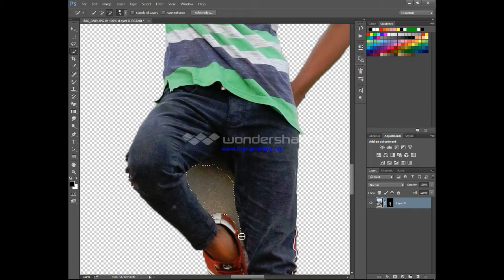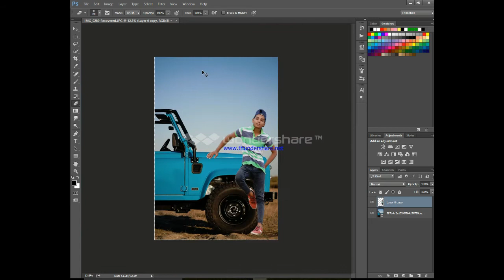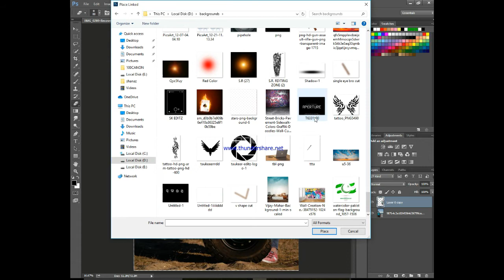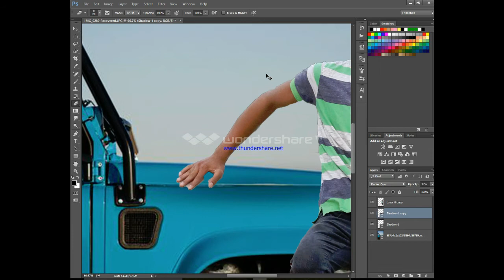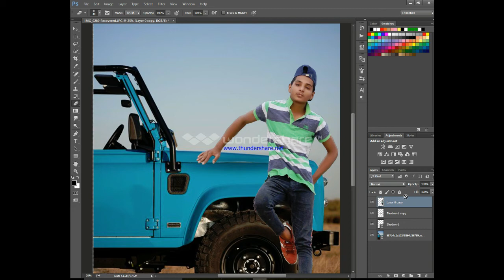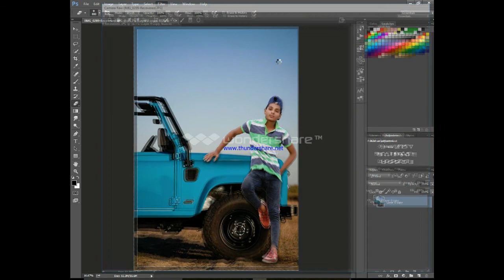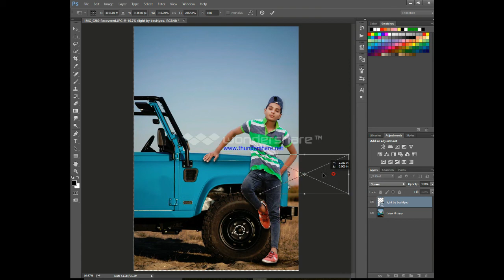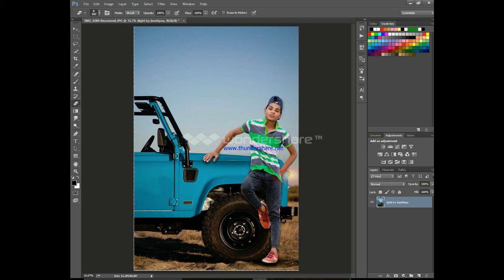NEW 2021 EDITINGS MANIPLUTION CHANGE THE CAR BACGROUNDS IN ADOBE PHOTOSHOP CC 2015 PAHAT PHOTOGRAPHY